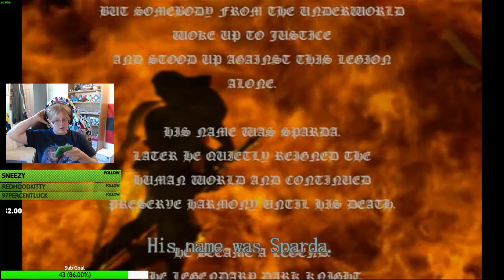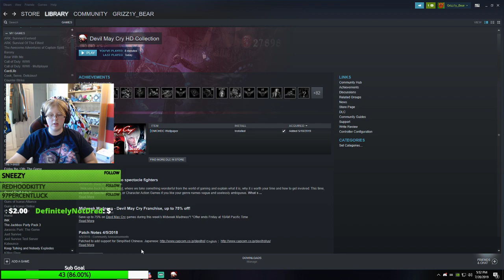Series: Devil May Cry: Day 1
Channel art and Profile Picture by:
Zinni

Profile Pic by: Vinnehkins

Computer Specs:

Case: SHARKOON DG7000 Red Steel

MotherBoard: ASRock FATAL1TY Z170 GAMING K4/D3

Processor: Intel Core i7 7700K

CPU Cooler: Hyper 212 Evo

RAM: Corsair Vengance Pro 16 GB DDR3

Graphics Card: Gigabyte GTX 1070Ti 8GB

SSD: Samsung 850 EVO 250GB

Hard Drive: Western Digital Black 2TB

Power Supply: EVGA SuperNOVA 850 G2, 80+ Gold 850W

My Peripherals! (Being the title)

Keyboard: Redragon K551 VARA LED Backlit Mechanical Gaming Keyboard

Mouse: Logitech G700s

Headphones: Astros A40TR

Mic: AudioTechnica AT2020

Mixer: BEHRINGER XENYX 302USB